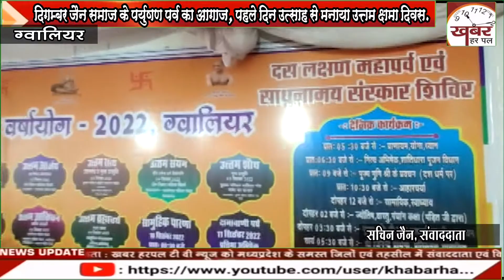दिगम्बर जैन समाज के पर्युषण पर्व का आगाज, पहले दिन उत्साह से मनाया उत्तम क्षमा दिवस.